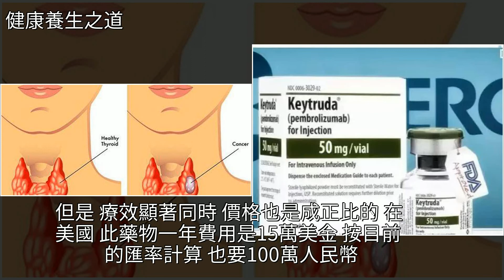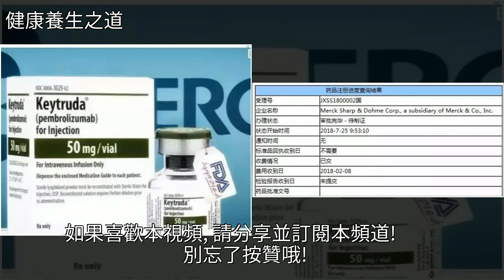既然重疾定義那麼苛刻，定期壽險便宜，能用定壽替代重疾嗎？，[健康養生之道]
既然重疾定義那麼苛刻，定期壽險便宜，能用定壽替代重疾嗎？ [健康養生之道]癌症,人壽保險,腫瘤,藥品,保險既然重疾定義那麼苛刻，定期壽險便宜，能用定壽替代重疾嗎？ [健康養生之道]癌症 人壽保險 腫瘤 藥品 保險